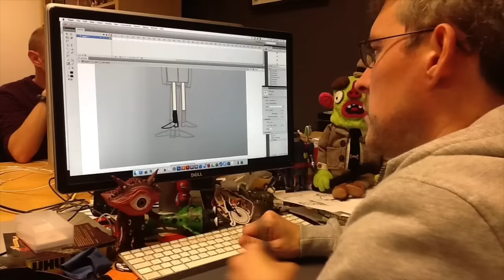Drawing a character for Episode 2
How Seb draws characters for the new Bertram Fiddle game. Using Flash from a pencil sketch.